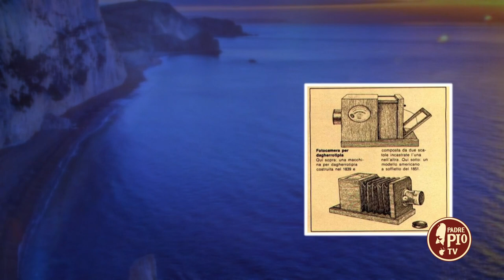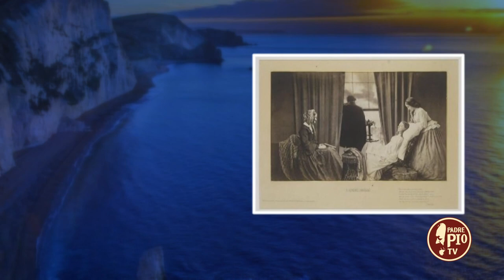19 agosto: Giornata mondiale della fotografia (Un giorno una storia 19 Agosto)